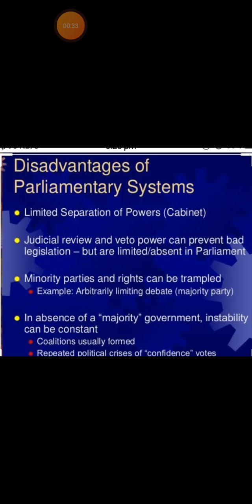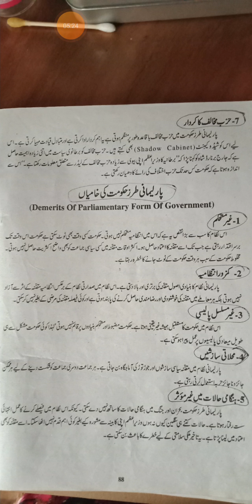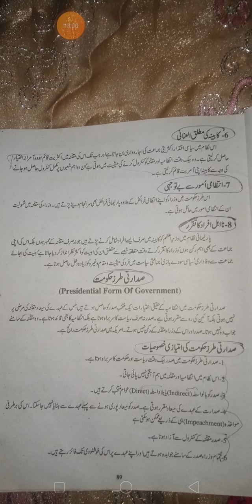Disadvantages Of Parlimentaey Form Of Govt. lect.13 Civics 1st Yr